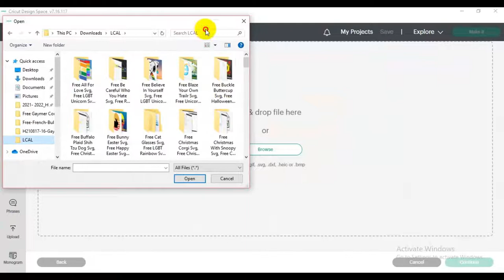Free Gaymer LGBT Svg, Free Pacman Svg, Free Gay Pride Month Svg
Free Gaymer LGBT Svg, Free Pacman Svg, Free Gay Pride Month Svg SVG PNG DXF EPS files